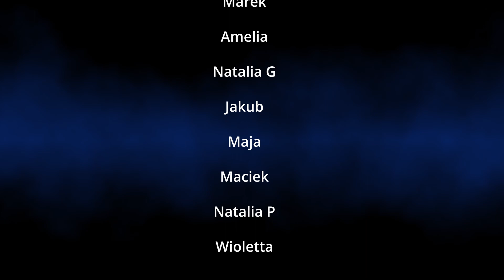Doświadczenie - Rozszerzalność temperaturowa ciał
Koniec roku to dobry czas na podsumowanie naszej wspólnej pracy w ramach projektu “Kosmos -Chaos czy Porządek”. Celem projektu było rozwijanie kompetencji przyrodniczych uczniów przy wykorzystaniu technologii IT.
Podczas realizacj przedsięwzięcia przekonaliśmy się o tym jak złożony jest to proces.
Naszym zadaniem było zaplanowanie eksperymentów,  opracowanie merytoryczne, nagranie i montaż materiału w programie do edycji wideo.
Podczas pracy nad tworzeniem filmu bawiliśmy się świetnie, poznaliśmy podstawy programu DaVinci Resolve oraz mogliśmy zastosować metodę naukową w praktyce.
Zapraszamy do obejrzenia naszego filmu.